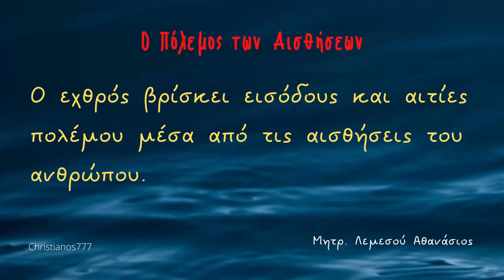Ο Πόλεμος των Αισθήσεων - Μητροπολίτης Λεμεσού Αθανάσιος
O Πανιερώτατος Μητροπολίτης Λεμεσού κ.κ. Αθανάσιος γεννήθηκε στη Λεμεσό στις 8.2.1959. Το 1973 εισήχθη στην Iερά Μητρόπολη Πάφου το δε 1976 μετά την αποφοίτηση του από το Α’ Γυμνάσιο Πάφου χειροτονήθηκε Διάκονος από τον τότε Μητροπολίτη Πάφου και μετέπειτα Αρχιεπίσκοπο Κύπρου κ.κ. Χρυσόστομο Α'. Ακολούθως σπούδασε στη Θεολογική Σχολή του Πανεπιστημίου Θεσσαλονίκης. Το 1980, μετά το πέρας των σπουδών του, εισήλθε στο Άγιο Όρος και κατετάγη στις τάξεις των εκεί ασκουμένων και συγκεκριμένα στην Νέα Σκήτη.

ΕΡΓΑ ΤΟΥ ΜΗΤΡΟΠΟΛΙΤΗ ΛΕΜΕΣΟΥ Κ.Κ. ΑΘΑΝΑΣΙΟ